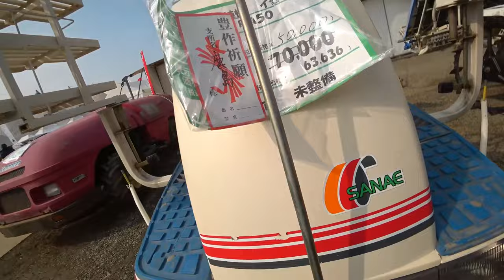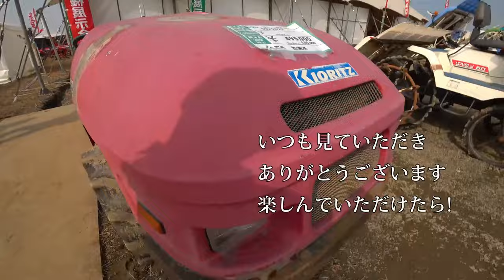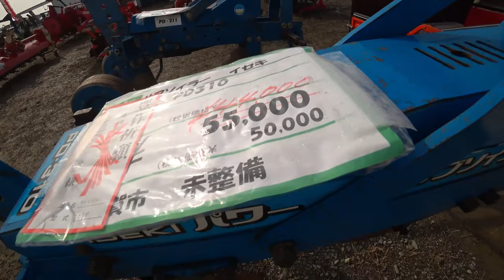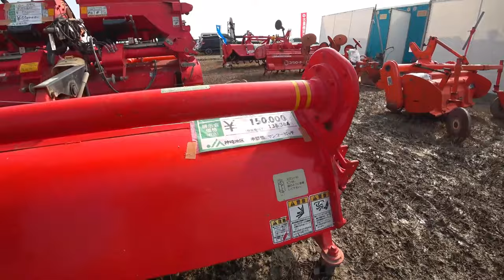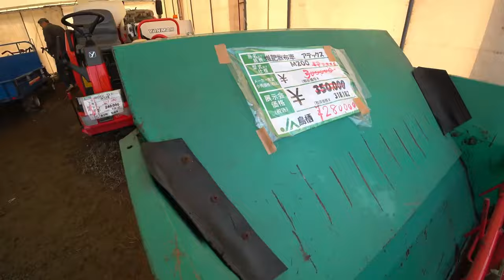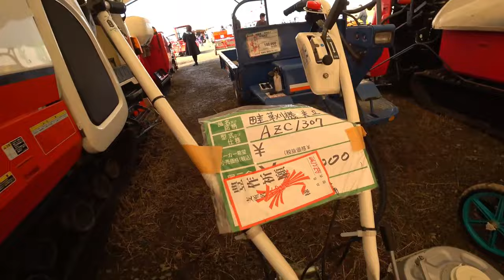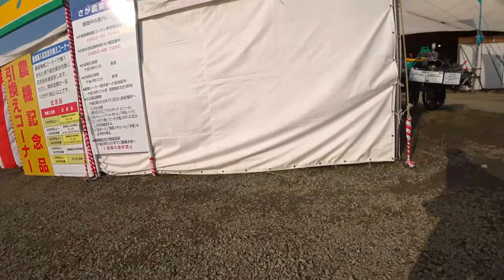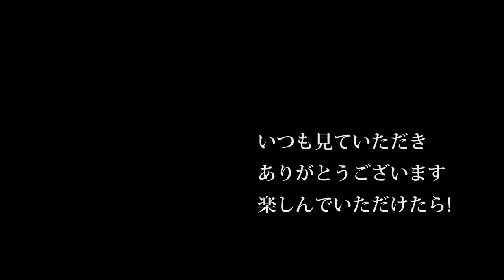【会社員実家農業手伝う】【特集】展示会スペシャル ジョンディアトラクターとヤンマートラクターの展示会でストーンクラッシャーを発見【農機具】【稲刈り】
【特集】展示会スペシャル　ジョンディアトラクターとヤンマートラクターの展示会でストーンクラッシャーを発見【農機具】【稲刈り】

1ジョンディアトラクターとヤンマートラクターの展示会でストーンクラッシャーを発見した。

2中古田植え機コーナーでヤバい田植え機を発見、見た目では

3中古展示会コーナーをぶらっと人歩きクボタやイセキ、ヤンマートラクターがずらり

4展示会最後の風景を中古トラクターのアタッチメントでもどうですか？